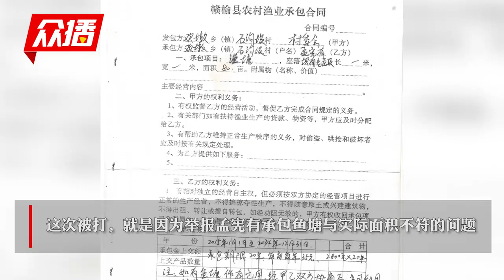七旬村民被村支书打住院，数月无人管？当地副镇长：正处理